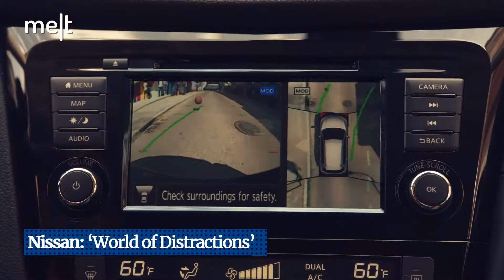Creative Picks | EP 111 | Nissan, Facebook & Cadbury Dairy Milk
From Nissan Rogue (its SUV) highlighting its new safety features in a 'distracted world' in its latest ad to Cadbury India taking a stand against cyber trolling in its heartwarming TVCs, here are the ads we loved this week:

1. Nissan
'World of Distractions'
TBWA/ Chiat Day/ New York

2. Facebook
'Give Your Game Everything'
Agency: Creative Shop

3. Cadbury Dairy Milk
'HeartTheHate'
Agency: Ogilvy India